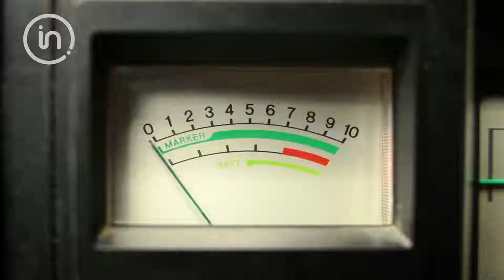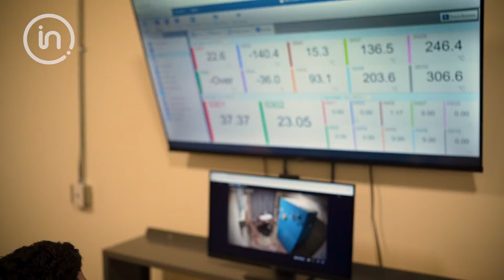Intertek Battery & ESS Global Testing Services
When it comes to Batteries and Energy Storage, Intertek offers cutting-edge solutions for the testing and certification of everything from the tiniest of hearing aid button cells right through large packs used to power electric busses or energy storage. Watch the video to learn more about our global service offerings.